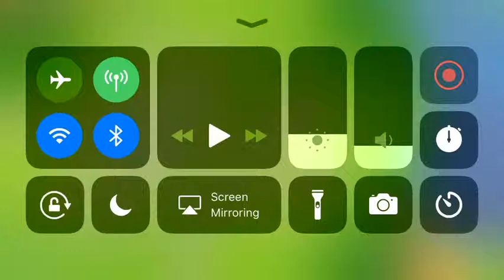How Good Is The Ninja Monkey!!!